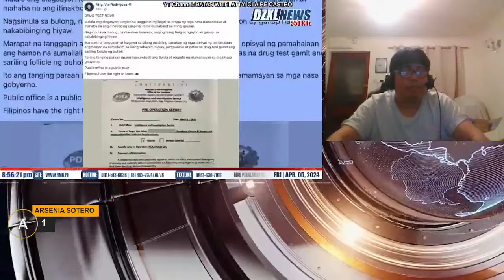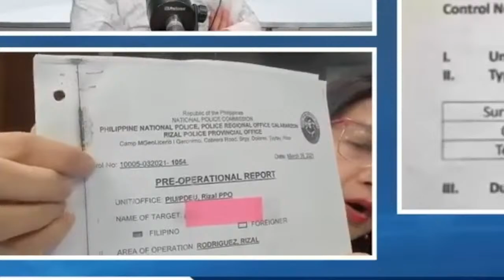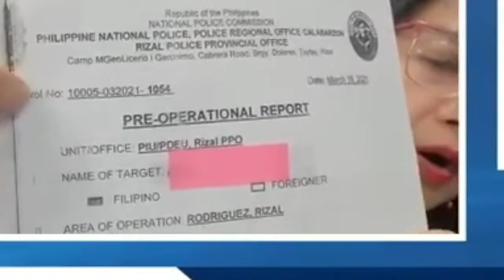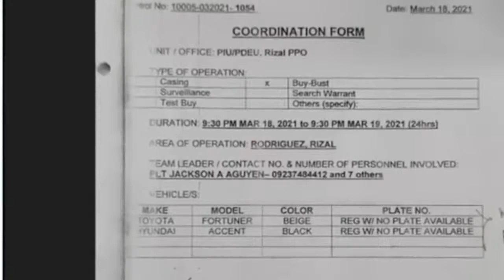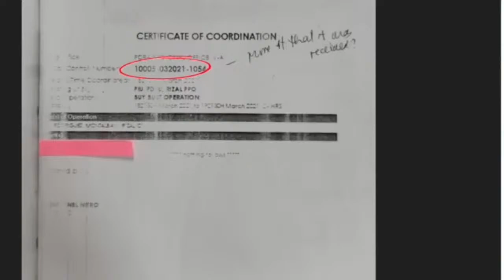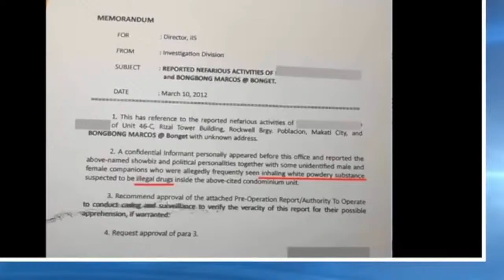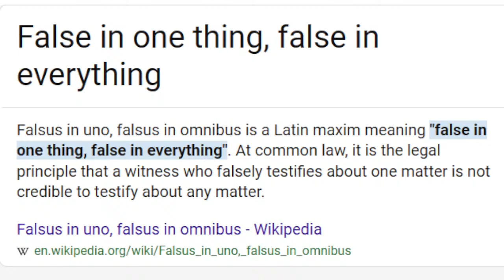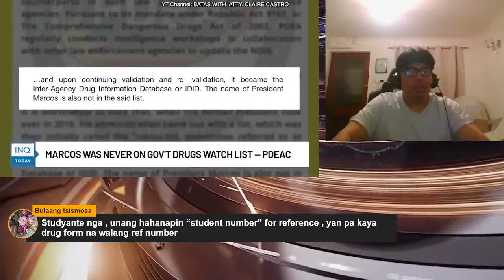GAME OVER NA MAHARLIKA, WALA NA SILBI YANG PINAKITA MONG FAKE PDEA DOCUMENTS, WAG KA NA HUMIRIT!!!